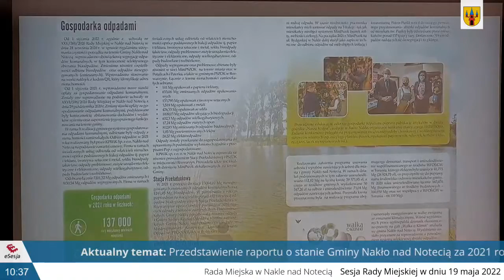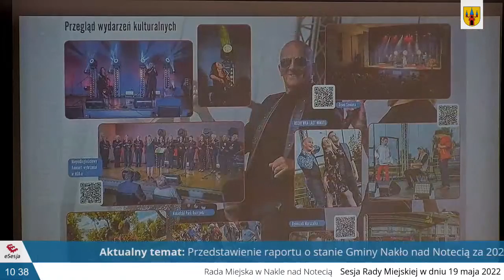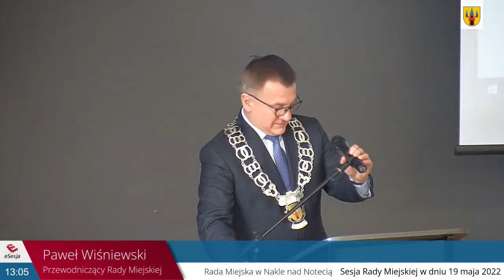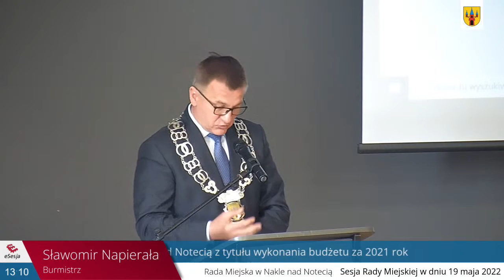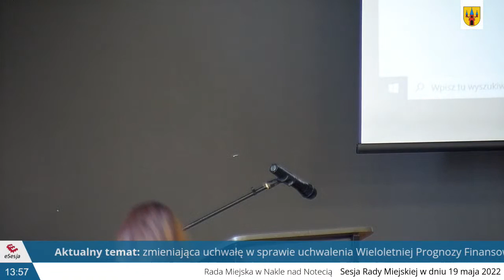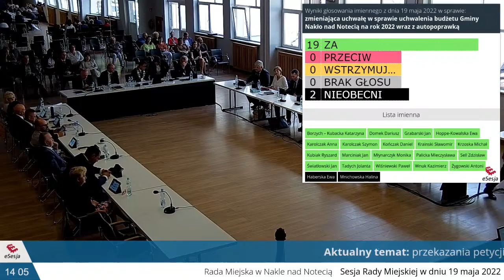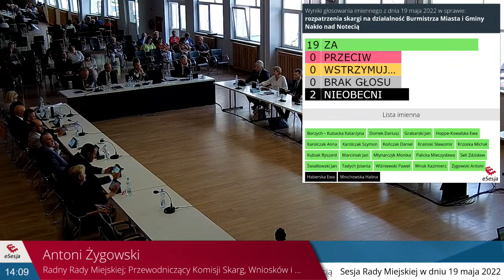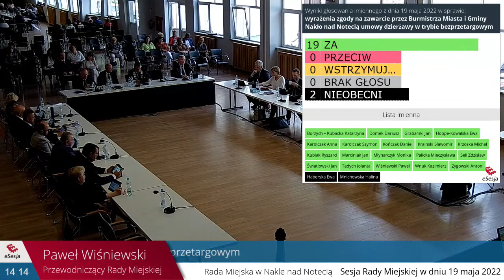LI Sesja RM w Nakle nad Notecią //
Transmisja wideo LI Sesji Rady Miejskiej w dniu 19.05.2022 r.